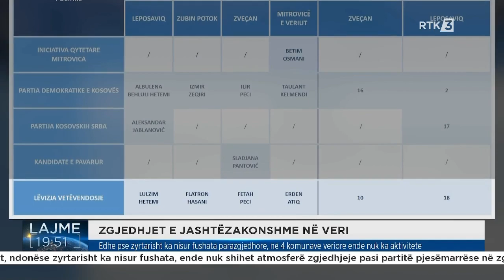Edhe pse zyrtarisht ka nisur fushata parazgjedhore, në 4 komunave veriore ende nuk ka aktivitete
Follow RTK:Edhe pse zyrtarisht ka nisur fushata parazgjedhore, në 4 komunave veriore ende nuk ka aktivitete